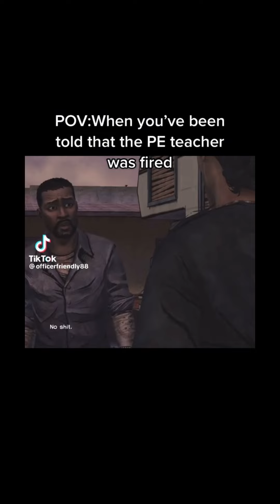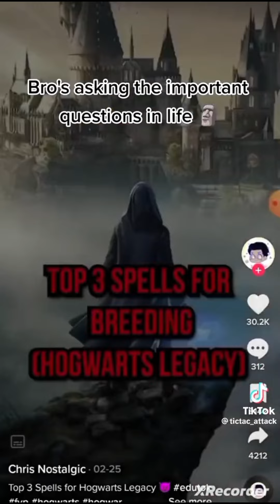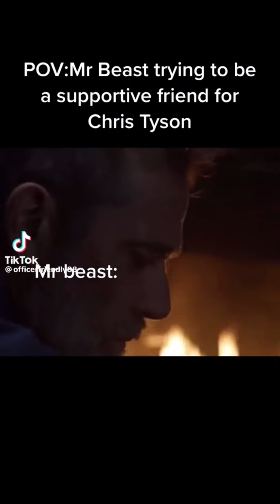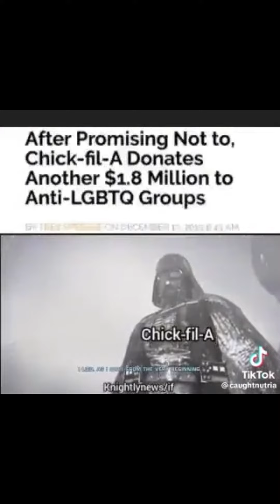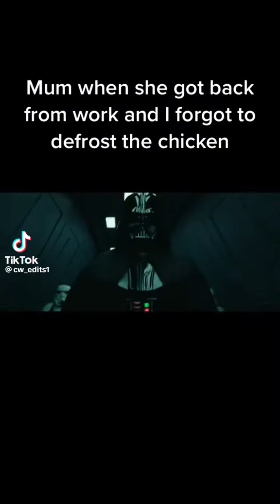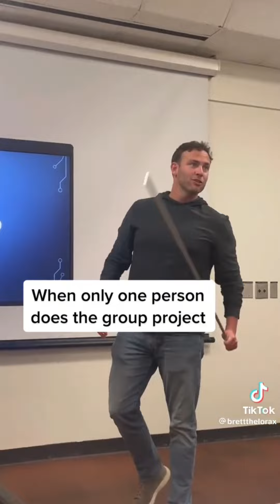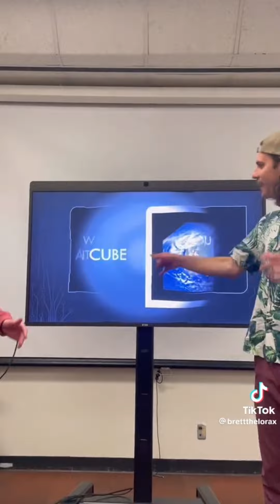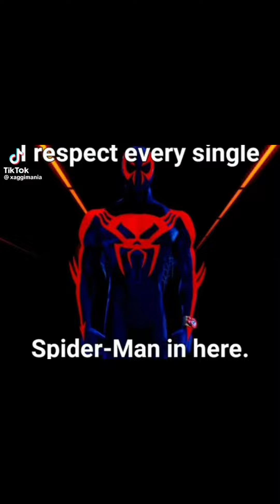TikTok videos to hide from Children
I do not agree with any of the topics of discussion found within this video this is purely for joking purposes none of this is my personal opinion.